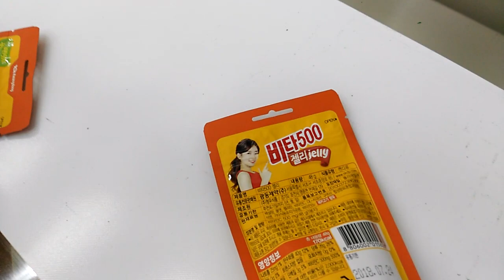Multihead Weigher Packaging jelly drops soft sweets Gummy Bear Yummi Bears fruit juice jelly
Contact LaisPack